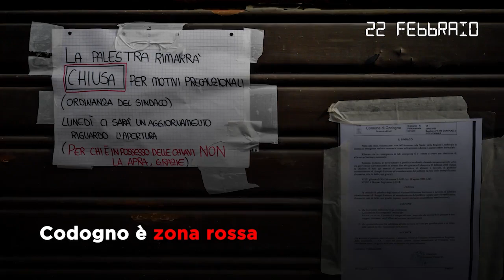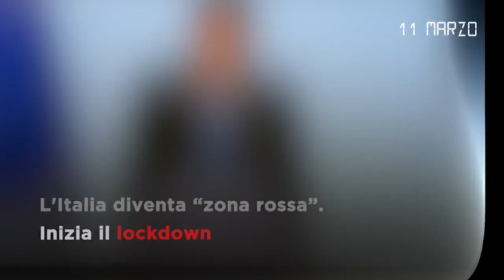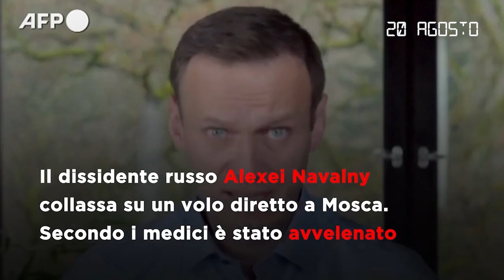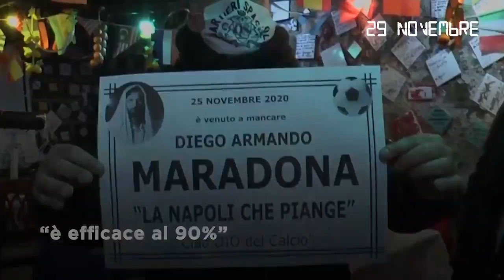Il 2020 in cinque minuti: dai primi pazienti Covid in Italia alla liberazione di Silvia Romano